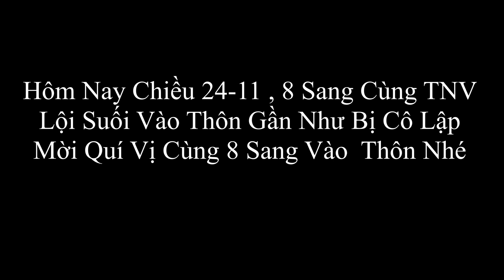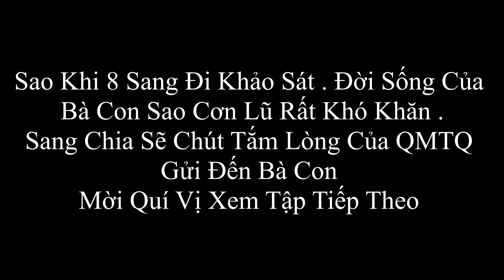Người Phụ Nữ Cõng Con Trên Vai Đưa 8 Sang Vược Suối Giữa Dòng Nước Chảy Xiết Quá Nguy Hiểm...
261 đường tên lửa phường bình trị đông B, quận bình tân, Tphcm
Tên người nhận: